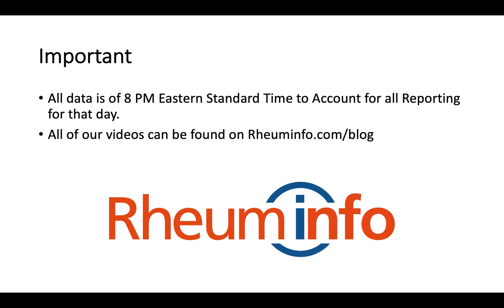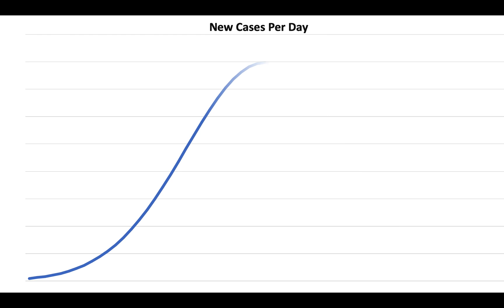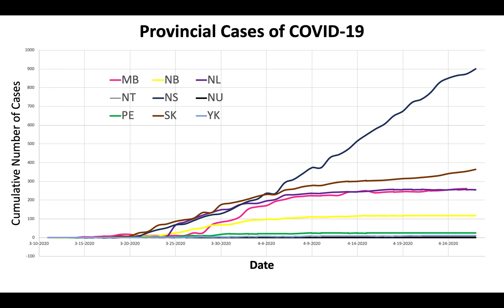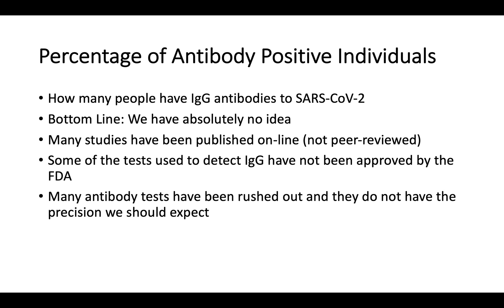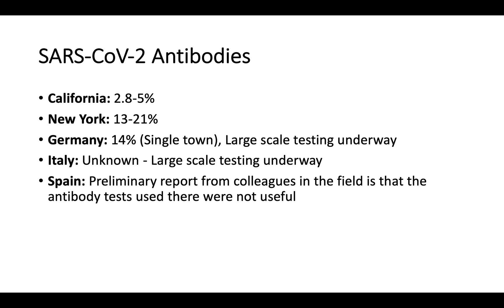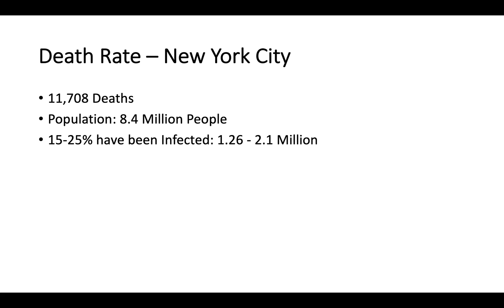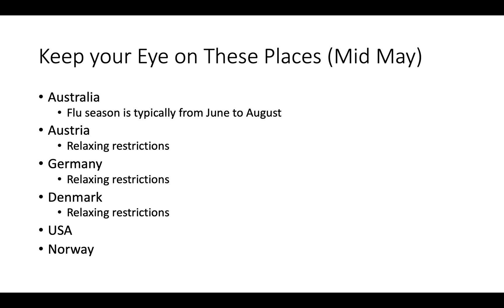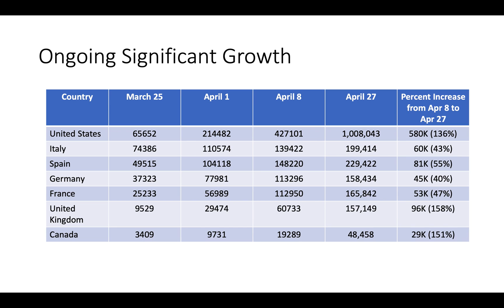2020-04-27 - COVID-19 UPDATE - What are the Chances That I’ve had COVID-19?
In today’s video update, Dr. Andy Thompson explores the background population infectivity due to SARS-CoV-2 and explains the limitations in current antibody testing. Dr. Thompson also discusses the chances that you've been infected with SARS-CoV-2.

Dr.Thompson goes on to look at the estimated rate of death of SARS-CoV-2 using New York City as an example. He also discusses why death from SARS-CoV-2 is different from the seasonal flu.

Dr. Thompson then looks at all of the countries considering relaxing restrictions and the number of new daily cases they are currently experiencing as they do this. You can make a guess about out who you think will be successful.

The video includes a review of the latest cases and deaths in Canada’s provinces, and an analysis of the day’s global numbers. Dr. Thompson also looks at Canadian deaths in Long-Term Care facilities versus the general population.